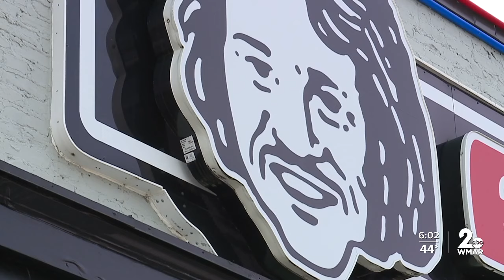World's Greatest Music Store in Catonsville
Built upon the strings of a handful of guitars by Bill Higgins and his family starting back in 1965, Bill’s Music House on Frederick Road has become a production house on this day.

A TV show billed as the “World’s Greatest TV” is honoring this store unlike any other.

“We were chosen as the World’s Greatest Music Store, so here we are today filming a TV show,” said Brian Higgins, Bill’s son.